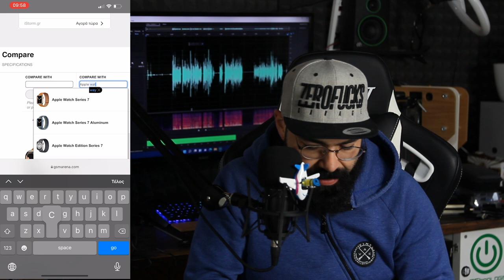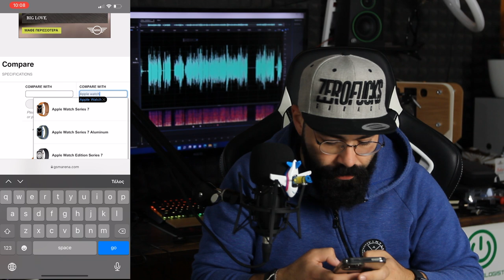Ποιο Apple Watch να πάρω ?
Αν είσαι από αυτούς που διαβάζουν την ΠΕΡΙΓΡΑΦΗ, καλησπέρα καλησπέρα και καλώς ήρθες σε ένα ακόμα βίντεο, σε αυτό το βίντεο θα δεις, πιο Apple Watch να πάρεις, πολλά είδες εδώ άντε πάνω τώρα, δες το καλά, και μην ξεχάσεις SUBSCRIBE και ένα LIKE να γίνεις και εσύ μέλος τις ομάδας, και εννοείται καμπανάκι για να μην χάνεις βίντεο

Εξοπλισμός :
Κάμερα :

🎼 Track Info:

● Artist ➠ Infraction
● Title ➠ On My Mind (Fashion Music)
● Genre ➠ Electronic